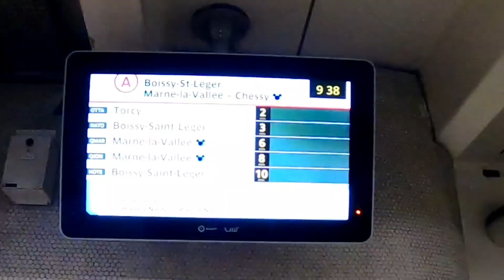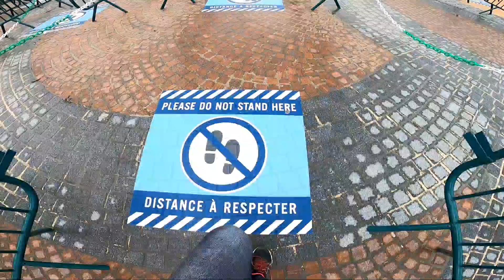Disneyland Paris 🎃 HALLOWEEN Vacío 2020-Personajes solos Descuentos Boutiques Vlog/ FranciAventurate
Disneyland Paris 🎃 HALLOWEEN 2020- Realmente Vacío Personajes solos y Boutiques con Descuentos Vlog

🛎RECUERDA ACTIVAR LA CAMPANITA PARA RECIBIR LA NOTIFICACIÓN DE NUESTRO PRÓXIMO VÍDEO 🛎

⭐SOMOS⭐
 Carla & Andreita, Viviendo & Emprendiendo  en Francia. Compartimos Nuestras Experiencias & Aventuras , Recorridos a Pie Creados de una manera Auténtica , Deportiva & Local. Todo sobre Francia como Historia, Cultura, Gastronomía, Deporte, Moda y así mismo Temas sobre Emigrar, Visas, Emprendimiento etc ...

🌞¿TE UNES ?🌞
¿DESEAS RECORRER PARIS JUNTOS CON NOSOTRAS  AL RITMO DE NUESTROS PIES?

💖💖💖Organizamos Nuestros Propios Recorridos en París 💖💖💖 👇
💕Recorridos los más Emblemáticos.
💕Vivencias Parisinas
💕Experiencias Parisinas
💕Paseos con Peques

¿ Deseas Recorrerlo Junto con Nosotras

🌹Profesional en Turismo.